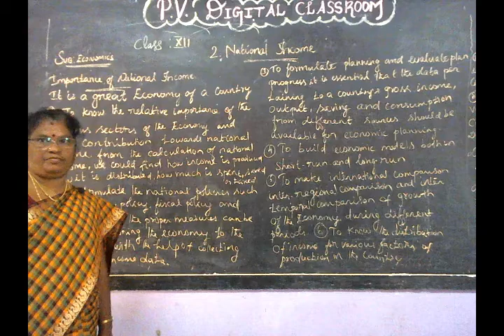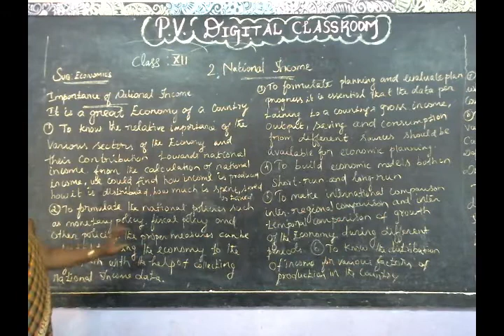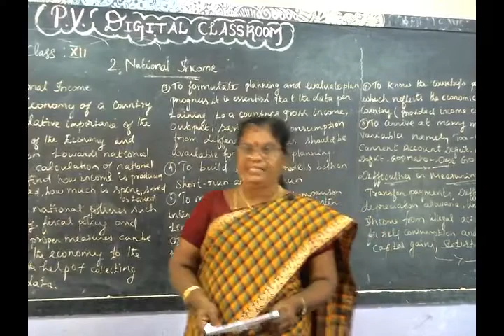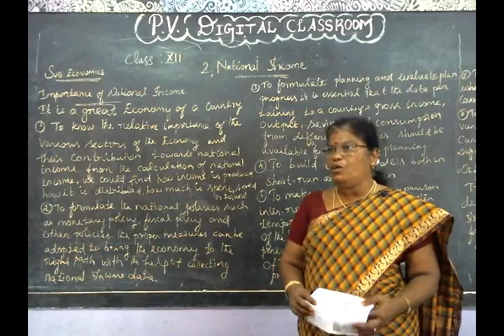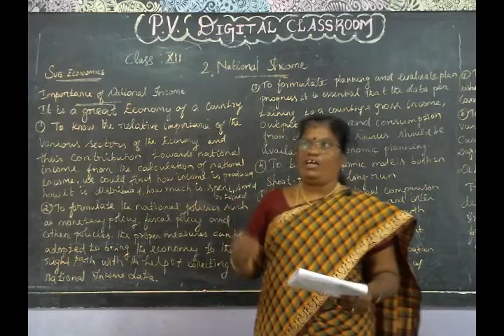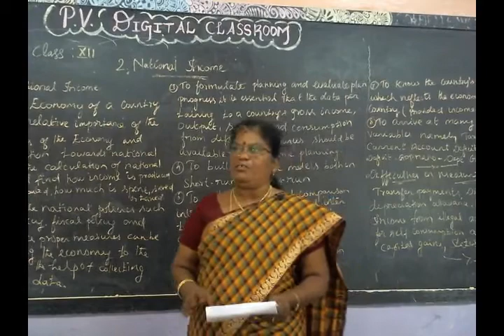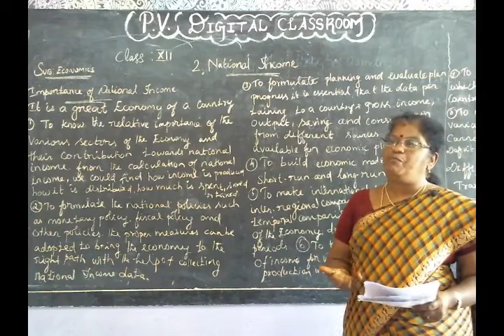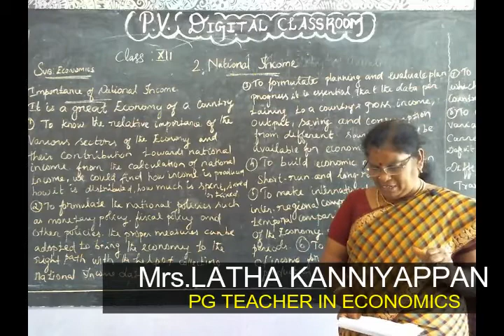National income - XII Std - Part 3 - Economics